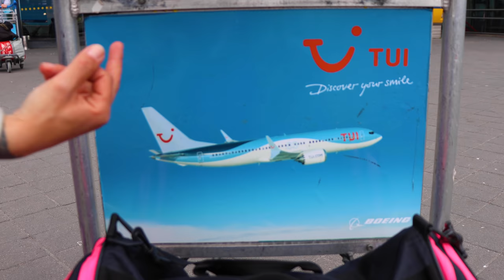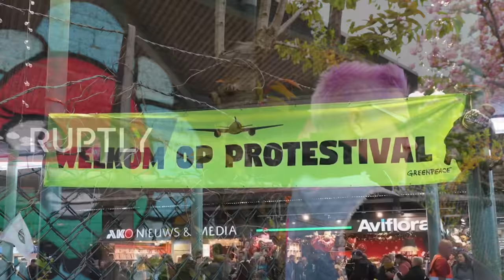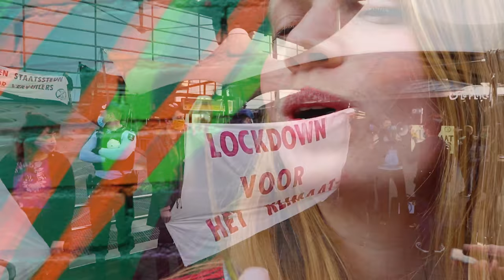So-Lo-Fi-Fi - B.RuiZ feat. Marjolief - OFFICIAL VIDEO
In samenwerking met Marjolief werd dit lied gemaakt in protest tegen vliegvakanties. Want waarom zou je op vliegvakantie gaan als je ook op reis kan in jezelf?

Als je zin hebt om met ons de revolutie te plannen, laat het weten!
Laat een like achter als je dit lied en de clip mooi vindt.

Lyrics:
Ik hoef niet op vakantie
Ik maak een reisje in mezelf
So-lo-fifi
Fi lo so fie

Ik ga niet op vakantie
Nee, ik ga op reis in mezelf
So-lo-fifi
In mn eentje denk ik wel

In het hier en in het nu
kun je alles al beleven
Neem niet meer dan je nodig hebt
Geef wat je kunt geven

Je wereldreis is overbodig
En actie hier en nu is broodnodig
Creëer een leven van waarde
Want onze hebzucht gaat ten koste van de aarde

Ik heb geen kerosine nodig, om weg te dromen
Ik blijf met mn voeten op de grond
Een trein aan gedachten raast door mijn nachten
En ik denk aan wat komt

Bewonder en verwonder
Want al het leven is bijzonder
Het maakt niet uit waar je heen vliegt,
Want vluchten van jezelf dat gaat toch niet

We moeten opstaan en groeien en ons blijven bemoeien
 om te voorkomen we onszelf en alle anderen uitroeien

Mensen vliegen in het rond, in vliegtuigen
Stop nou met kerosine verbranden, laat het landen
De industrie is stront en maakt alles kapot
Kom van de grond en vorm een front

Het is beter om naar binnen te keren
En te realiseren, dat we in een crisis verkeren
Het is tijd om de natuur te vereren
Er staat ons nog zoveel te leren
De oplossing zijn in plaats van het probleem
Ons leren loswrikken van dit zieke systeem

Ik plan de revolutie
Want die komt niet vanzelf

Ik hoef niet op vakantie (met het vliegtuig)
Dat scheelt ook heel wat geld

Ik plan de revolutie want die komt niet vanzelf
Die zit in jezelf

Vliegen is voorbij

Ik hoef niet op vakantie, ik vind een revolutie in mezelf
Ik plan de revolutie, ik doe het zelf wel

Tekst en muziek: B.RuiZ & Marjolief
Productie en baslijn: Wouter Manen
Clip shoot en edit: Imre Korpadi